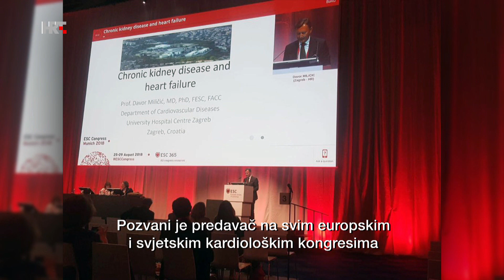U svom filmu: Davor Miličić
On je predani liječnik koji sa svojim pacijentima pomiče granice mogućeg. Jesu li otkrivene sve tajne ljudskog srca i dokle je stigla moderna medicina u kardiologiji, u emisiji govori poznati kardiolog akademik Davor Miličić.

Urednica i voditeljica: Tončica Čeljuska